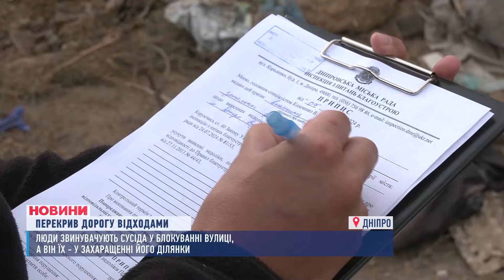НОВИНИ 12:00. Вдарили балістикою по судну в Одесі. Горить ворожа нафтобаза. Боєприпаси від Словакії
00:00 - Вітання
00:30 - Із важкої артилерії та дронів-камікадзе росіяни гатили по Нікопольщині
00:46 - В Одесі окупанти вдарили балістикою по цивільному судну під прапором Палау
01:14 - Загалом цієї ночі окупанти запустили по Україні 19 ударних дронів
01:34 - Ворог вбив 1 цивільного й поранив ще 7 у Слов'янську
01:53 - Українські воїни отримають 122 тонни боєприпасів від громадян Словакії
02:13 - В тимчасово окупованій Феодосії вже другу добу горить нафтобаза
02:53 - 18-річна дівчина загинула на пожежі в Кривому Розі
03:17 - П'ятьох ухилянтів з Дніпропетровщини спіймали на кордоні з Румунією
03:46 - Велетенською горою сміття взяв і перегородив дорогу цілому кварталу
08:09 - Театр "Віримо" зібрав 150 тисяч гривень та придбав для наших оборонців антидронову рушницю
08:55 - У Камʼянському пройшли 24-ті Всеукраїнські змагання зі спортивного бального танцю "Кубок Прометея-2024"